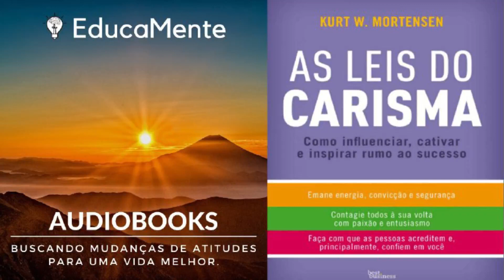As leis do carisma - Parte 3 (Final)- Como influenciar, cativar e inspirar rumo ao sucesso-Audiobook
As leis do carisma - Como influenciar, cativar e inspirar rumo ao sucesso - Kurt Mortensen - Audiobook

Após sua leitura considere seriamente a possibilidade de adquirir o original impresso, pois assim você estará incentivando o autor e à publicação de novas obras. Também para  fazer todas as anotações que achar importante!

Link para compra do livro:

SINOPSE

O carisma é a chave para o sucesso em qualquer área. Tudo fica mais fácil quando os outros podem ser persuadidos a fazer algo ao invés de serem mandados. O que quase ninguém sabe é que o carisma é mais fácil de ser aprendido do que se pensa. As leis do carisma se dedica a isso: melhorar sua persuasão através de técnicas e ferramentas de auto avaliação. Faça com que as pessoas acreditem e, principalmente, confiem em você.
Emane energia, convicção e segurança.
Contagie todos à sua volta com paixão e entusiasmo.
Faça com que as pessoas acreditem e principalmente confiem em você.